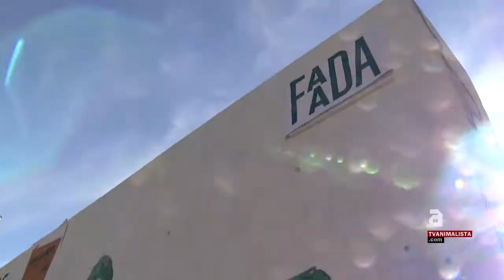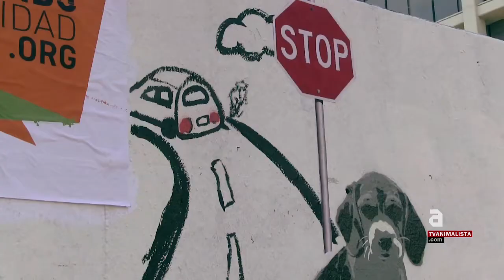Presentan el proyecto multimedia "Troceando la realidad" [esp]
El Parque de las Tres Xemeneies de Barcelona fue el escenario elegido por FAADA y Perla 28 para presentar un nuevo proyecto que pretende hacer reflexionar sobre la violencia a la que son sometidos millones de animales a diario.

'Troceando la Realidad' és un proyecto multimedia que incluirá un documental interactivo en el que se mostrará la falta de empatía con el sufrimiento ajeno.

Durante tres horas reconocidos artitas graffitearon una pared en la que iban mostrando la realidad de la violencia hacia los animales, marcando el inicio del proyecto. El documental, que está en fase de producción, irá tomando forma a medida que se vayan desarrollando las acciones del propio proyecto y siguindo los intereses de sus creadores.